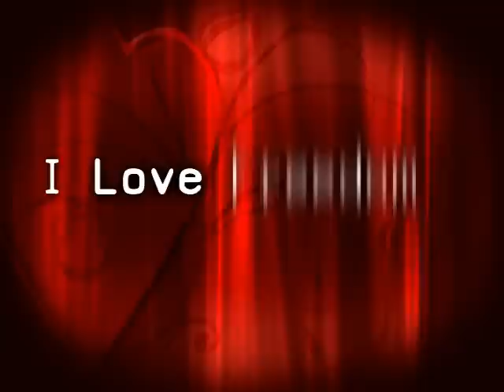Love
The word "Love" has a lot of meanings in the English language. Here are some of them.

This illustrative video is an example of the media that will be provided to churches free of charge by Muddy River Media.